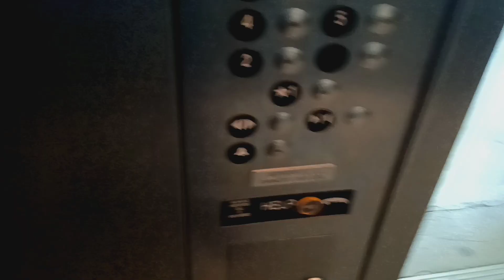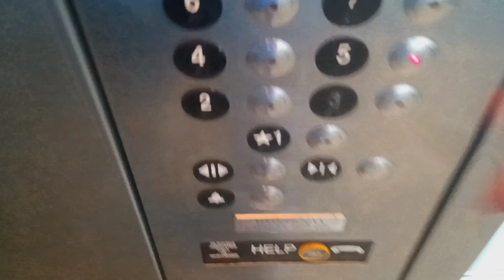Thyssenkrupp traction elevators at the Longview Cromwell Municipal parking garage (White Plains, NY)